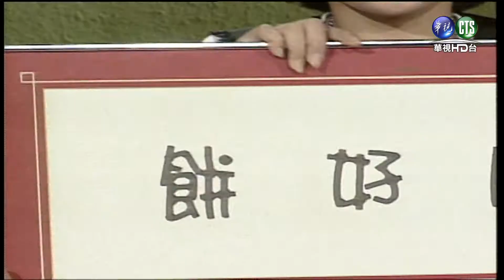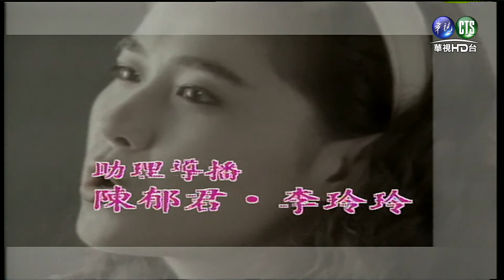0505連環泡-1496